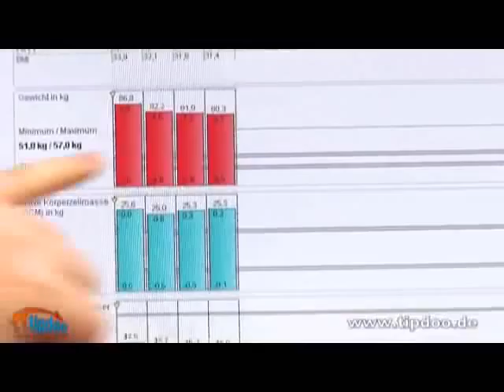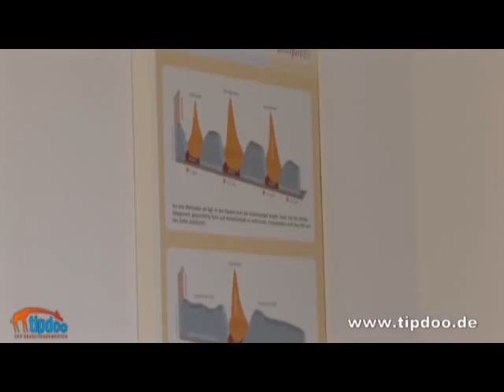Ernaehrungsberatung Gesundheit Hamburg Wellfigura tipdoo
Die Wellfigura Ernaehrungsbaeratung in Hamburg - Barmbek-Nord.

Bewerten Sie Geschäfte, Restaurants, Handwerker und Freizeiteinrichtungen.
GRATIS!